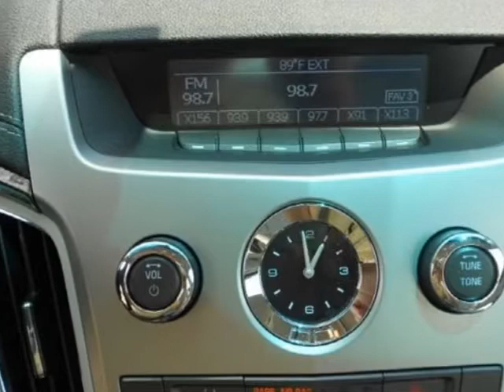2008 Cadillac CTS Sedan - Auburn, AL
Lynch Chevrolet/Cadillac, Auburn, AL - 2008 Cadillac CTS Luxury Power Leather Seat Alluminum Wheels Bose AM FM CD